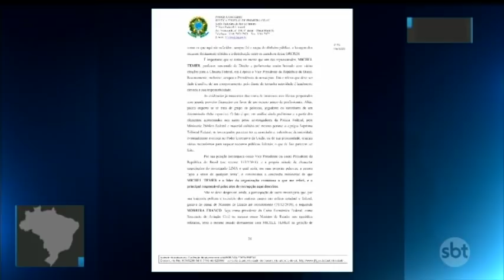Lava-jato diz que Temer é líder de organização criminosa